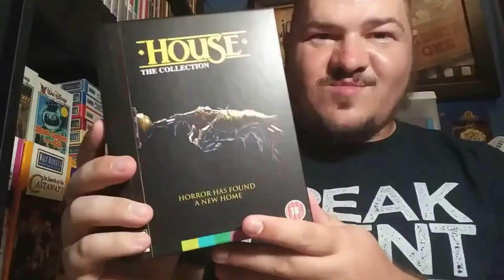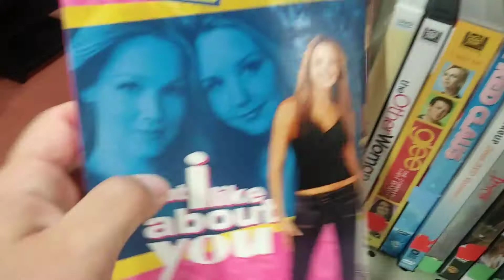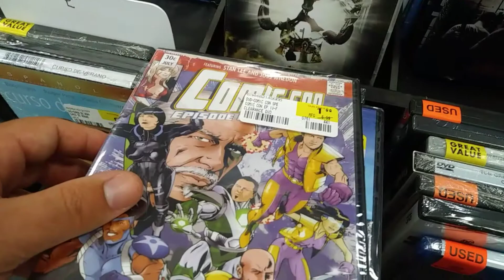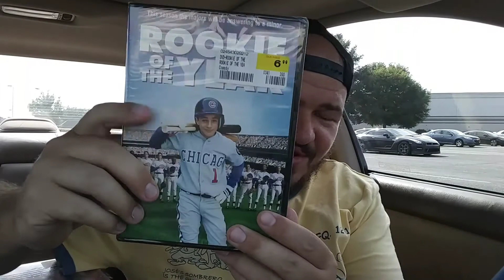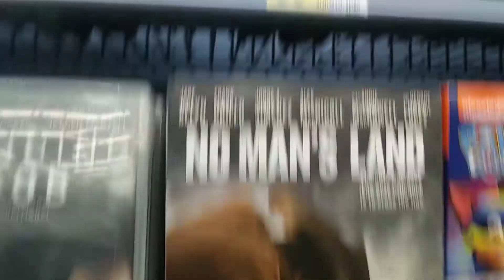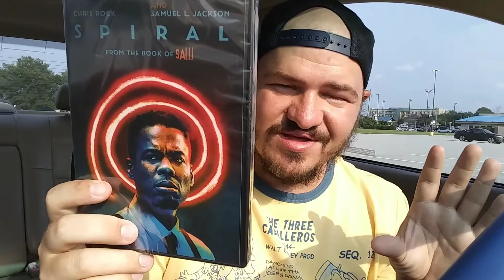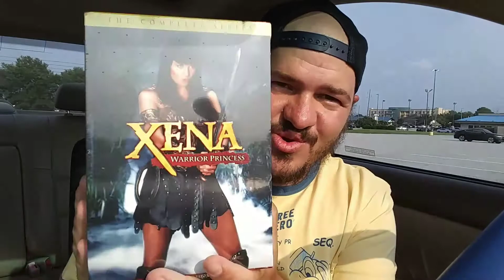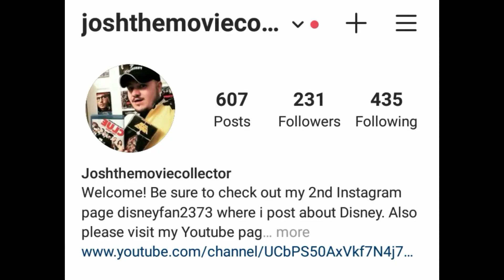FYE 75 Percent Off Sale? + Goodwill / Walmart pickups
Today we check out fye for the 75 percent off sale plus goodwill and walmart.